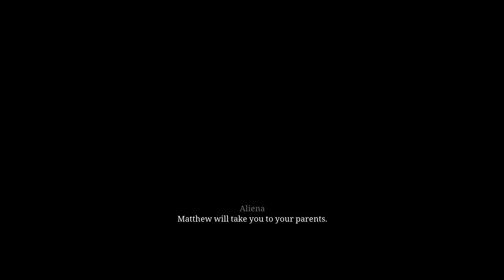Ken Follet's The Pillars of the Earth #6 | "Color Of Your Shite" [Blind Let's Play]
Creepings everybody and welcome to my blind Let's Play of Ken Follet's The Pillars of the Earth! This game is based on the book of the same name, Pillars of the Earth.
It is split into 3 "books", each 7 chapters long. For now we only have access to book 1 (chapters 1 - 7). Book 2 is suppose to be released in December 2017, with book 3 following Q1 2018.

Warning: This game contains a lot of violence!

With this purchase, you will receive the full season pass containing:
Book 1: From the Ashes (available NOW)
Book 2: Sowing the Wind (available December 2017)
Book 3: Eye on the Storm (available Q1 2018)

Each book will be automatically added to your Steam library on the date of their respective release.

12th century, England: In a time of great poverty and war, a small town begins the construction of a cathedral to claim wealth and security for its people. In their struggle to survive, lives and destinies intertwine. Philip the monk becomes prior of the small abbey of Kingsbridge. At the same time, a boy called Jack is raised in the woods by his outlawed mother. His apprenticeship as a stonemason paves his way to become a gifted master builder. Together with the disgraced noblewoman Aliena, Jack and Philip begin the construction of one of the greatest cathedrals England will ever see.

FEATURES:
One of the most successful novels of all time, now adapted as a three-part videogame series

Change events from the novel and influence the fates of its characters

Follow an epic of war, conspiracies and romance spanning over 30 years

Three different playable characters: Jack the outsider, Aliena the noblewoman and Philip the monk

Brings the 12th century to life with over 200 handpainted backgrounds

Fully animated in a unique 2D style

Optimized for use with controller and mouse

Orchestral Soundtrack by the FILMharmonic Orchestra, Prague

Full voice over in English and German, featuring Glen McCready as Philip, Naomi Sheldon as Aliena and Cody Molko and Alex Jordan as the young and adult Jack

With a special appearance by Ken Follett as the voice of the Cantor